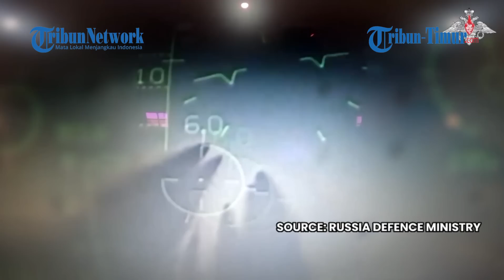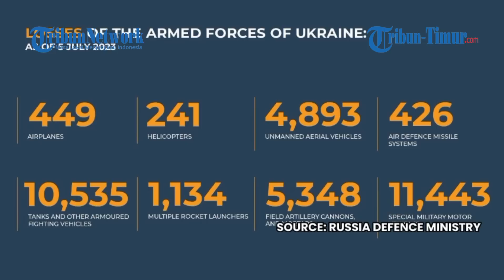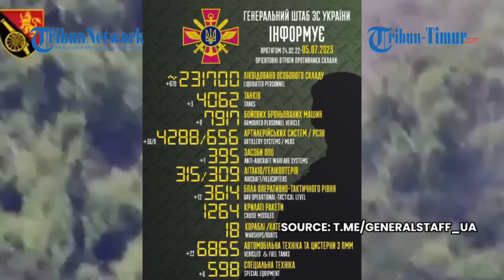🔴 Pertahanan Udara Rusia Tembak Jatuh Roket HIMARS dan Drone Ukraina